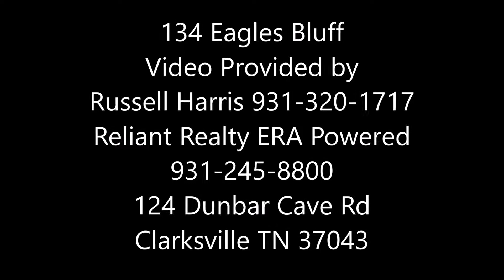134 Eagles Bluff